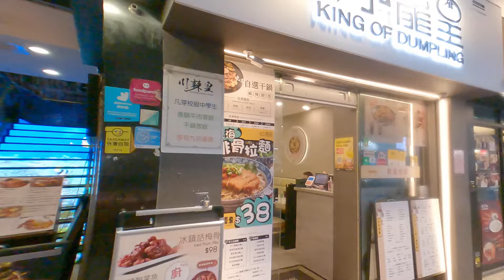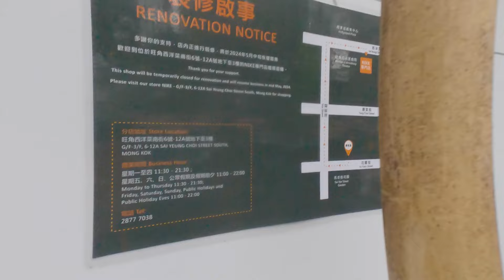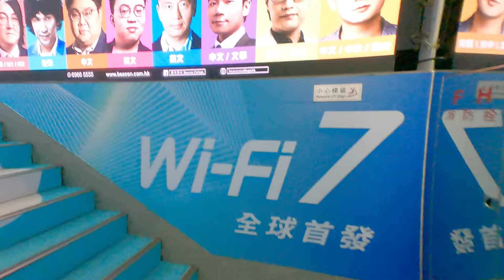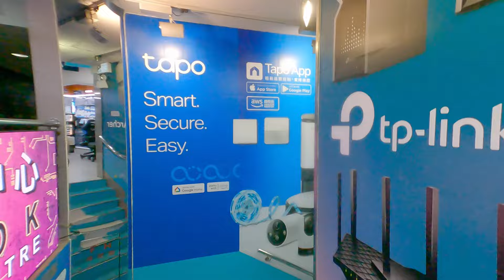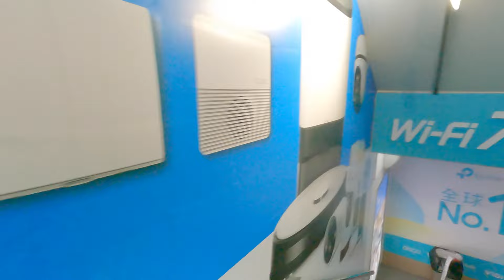🔴復活節長假旺角波鞋街最新市況！人流旺唔旺呢？旺角電腦中心生意又好唔好呢？市況比想像中好？｜日更TV